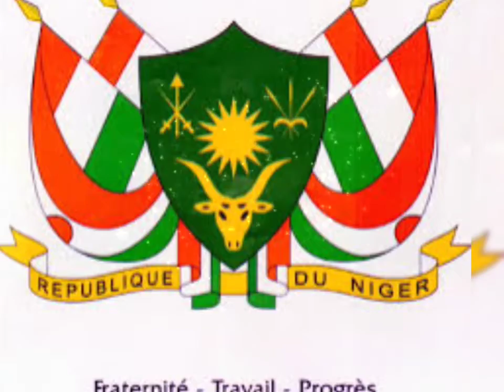Bonne et heureuse année 🇳🇪2021🇳🇪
La République du Niger vous souhaite une très bonne et heureuse année 2021.🇳🇪🇳🇪🇳🇪